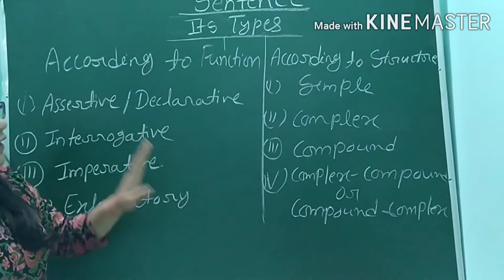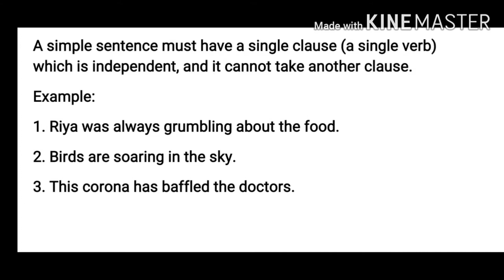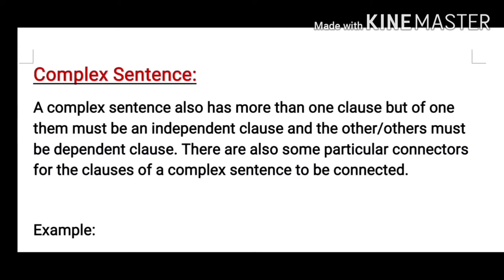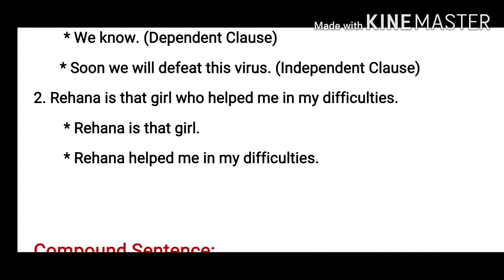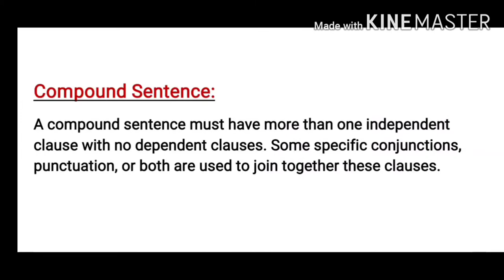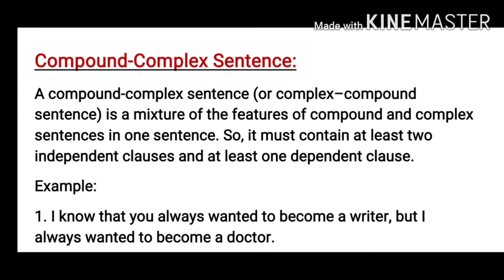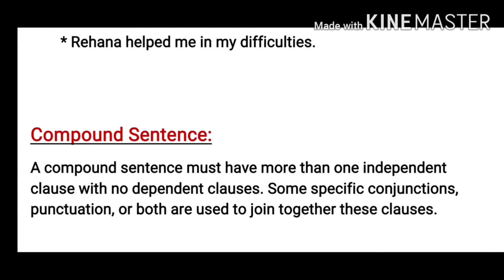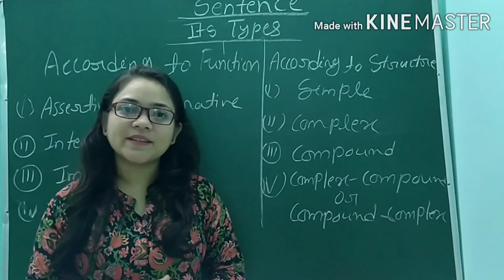Types of Sentence According to Its Structure..